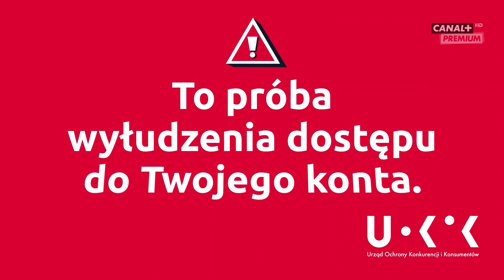CANAL+ Premium - Zapowiedzi, ogłoszenie społeczne i zakończenie programu (20/21.03.2023r.)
CANAL+ Premium - Zapowiedzi, ogłoszenie społeczne i zakończenie programu (przerwa techniczna) (20/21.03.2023r.)